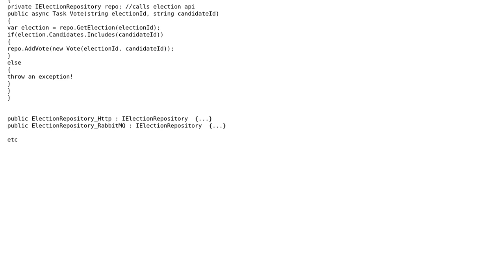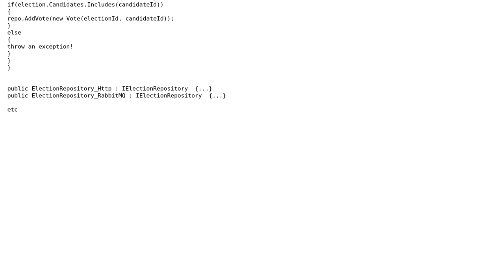Software Engineering: Controller or application service making HTTP Requests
With thanks & praise to God, and with thanks to the many people who have made this project possible! You are responsible for your own actions.